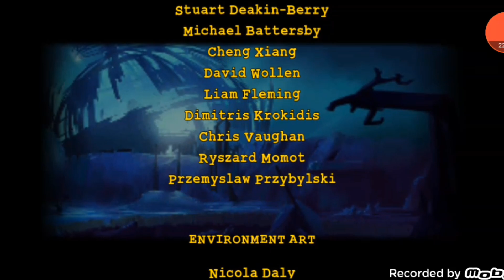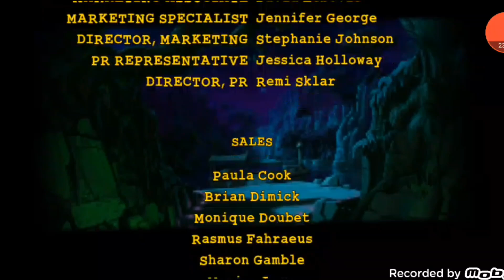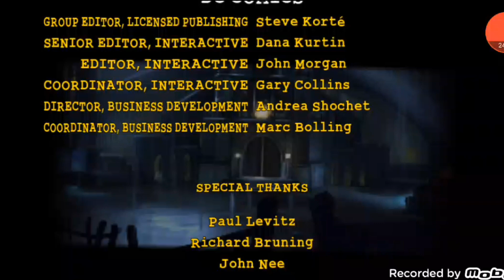LEGOBATMANTHE-VIDEOGAME🦇 VILÃO PALHAÇO DO MAL ( EPISÓDIO #13 ) JP GAMEPLAY 13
PLAYLISTS DA SÉRIE  JPGAMEPLAY MAPA 1
CRASH OF THE TITANS
📱Instagram da
📱Facebook do canal
📱Grupo do Facebook do canal
Meio de entrar em contato com comigo
(Emali)